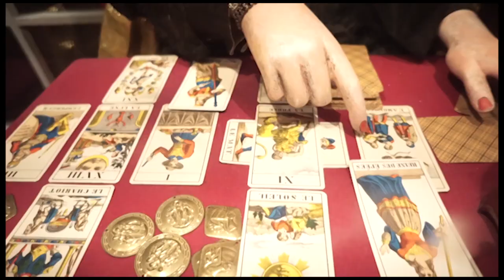"Frank Lloyd Wrong" by Atomic Energy Commission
First single from Atomic Energy Commission's debut 12" EP, "Post Fax Nation"